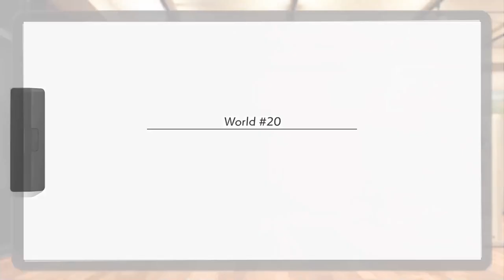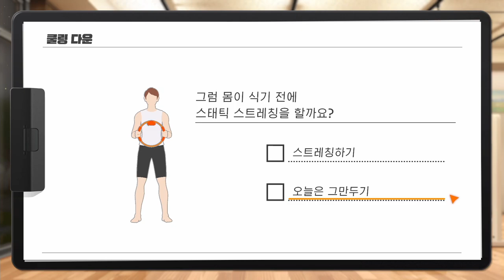[링피트] 우리 모두는 최고의 성형을 할 수 있습니다! (운동 62일차)